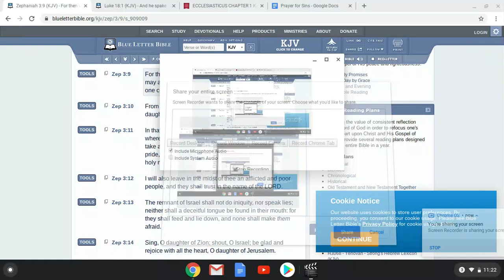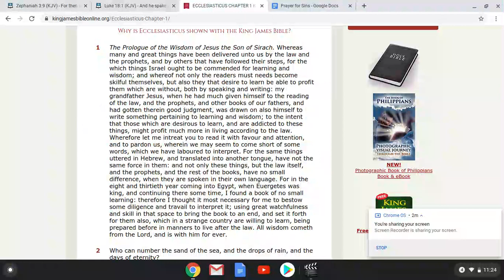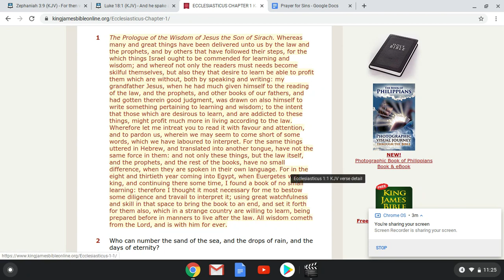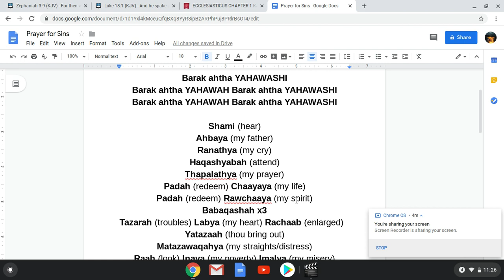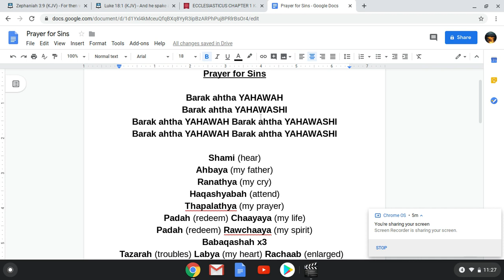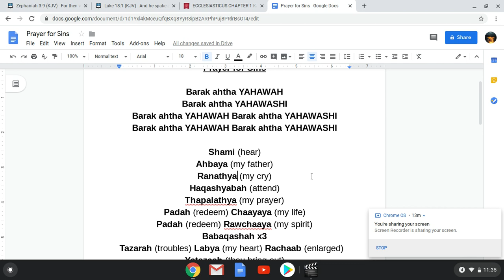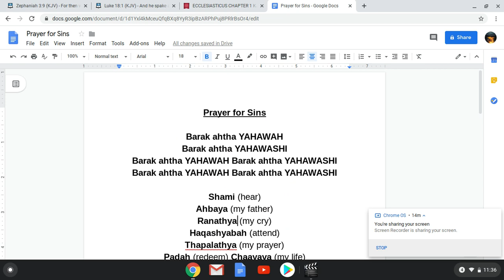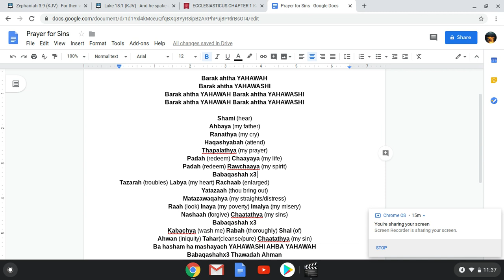HEBREW PRAYER FOR SINS